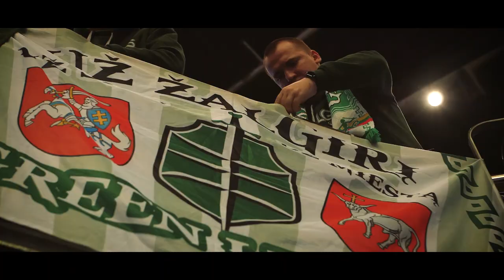„Betsafe-LKL“ muzikinis takelis | 2021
Nenumaldomai artėjant 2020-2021 m. „Betsafe-LKL“ sezonui, lyga aistruoliams pristato dar vieną naujieną.

Artėjančiame sezone krepšinio rungtynes įsijungusius žiūrovus pasitiks naujas muzikinis takelis, kurį sukūrė prodiuseris Justinas Chachlauskas, geriau žinomas sceniniu slapyvardžiu Virus J.

Be daugybės lietuvių atlikėjų Justinas yra prisidėjęs prie kūrinių, dirbdamas kartu su su tokiais atlikėjais, kaip Jonas Blue, David Guetta, Tiesto, Armin Van Buuren, Ava Max ir kt. Jo klientai – didžiausios muzikos leidybos kompanijos: „Universal Music“, „Sony“, „Polydor“, „Positiva“ ir pan.

Jo prodiusuojamų amerikiečių „Inner City“ albumas „We Move All Together” viename iš įtakingiausių JAV žurnalų „Billboard“ pateko tarp 10 geriausių 2020 Dance metų albumų.